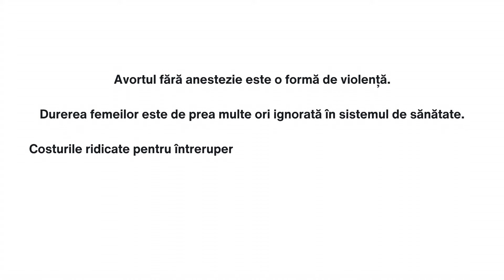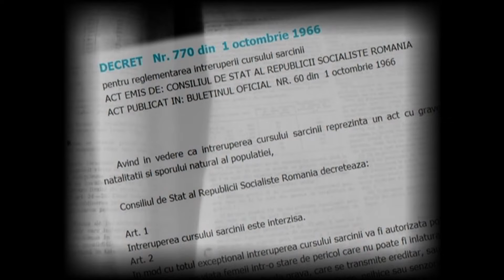Punctul critic: Dreptul la avort - ne intoarcem în timp?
Ediţia emisiunii PunctulCritic, luni, 13 mai, de la ora 18:30, la TVR1.

Invitaţi: prof. dr. Liana Pleș - Catedra Obstetrică Ginecologie, Universitatea de Medicină Carol Davila, București, conf. univ. dr. avocat Lavinia Tec, profesor Facultatea de Drept, Universitatea de Vest, Timișoara, Irina Mateescu - moașă licențiată, vicepreședintele Asociației Moașelor Independente, Andrada Cilibiu – coordonator PR și comunicare, expert drepturi sexuale și reproductive.

Avortul NU este un subiect confortabil de discuție. Însă este un subiect care a ajuns într-un punct critic. Iar în România acest lucru nu se întâmplă pentru prima dată. Din 1966, anul adoptării infamului Decret 770, și până la 27 decembrie 1989, avortul a fost aproape complet interzis. Mii și mii de femei din România au apelat, în acea perioadă întunecată, la avorturi ilegale cu mijloace improvizate care le puneau viețile în pericol. Rata mortalității materne s-a dublat, 86% dintre decese fiind urmare a avorturilor clandestine. Această medie era de 10 ori mai mare decât cea europeană. Oficial, aproape 10 000 de femei au murit din astfel de cauze. Estimările ulterioare citează o cifră dublă, circa 20 000 de femei. Astăzi, lucrurile sunt  - din nou – într-un fel de impas. Avortul este legal în România, însă  - conform INS - în spitalele publice din 13 județe ale țării nu s-a făcut niciun avort la cerere în tot anul 2022 și în prima jumătate a lui 2023. A devenit complicat de găsit chiar și o clinică privată unde o femeie să poată face avort, iar costurile pot depăși – în astfel de cazuri - 4000 lei. O parte a societății promovează mesaje antiavort, vorbind despre lupta pentru viață. O altă parte militează, în continuare, pentru drepturile fundamentale ale femeii, pentru dreptul de a alege. Pentru cele mai multe dintre femei, o astfel de decizie este dificilă și lasă urme adânci în suflet și în minte. Trăim, însă, într-o țară în care, pe de-o parte, 4 milioane de oameni trăiesc în sărăcie (conform INS), iar violența împotriva femeilor este constant subiect de prima pagină. Într-o țară în care declinul demografic este evident, mesajele populiste par periculos de atrăgătoare, iar educația sexuală în școli este aproape inexistentă.

Cum găsim echilibrul? Ce cred femeile, atunci când îndrăznesc să vorbească despre acest subiect? De ce există, încă, în România anului 2024, femei care își provoacă avortul în condiții nesigure și ajung apoi la spital? Care este poziția autorităților? Care este situația în alte țări europene? Cum am ajuns, din nou, în acest punct critic? Căutăm răspunsuri la aceste întrebări complexe în ediția intitulată „Dreptul la avort: ne întoarcem în timp?”